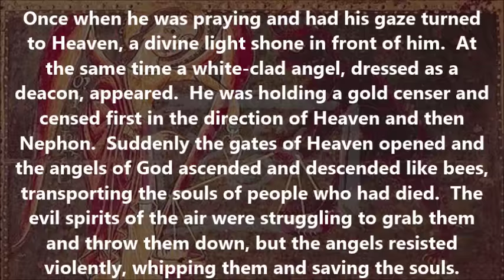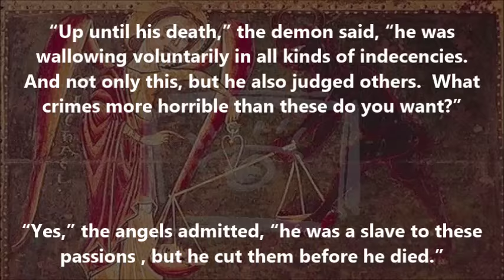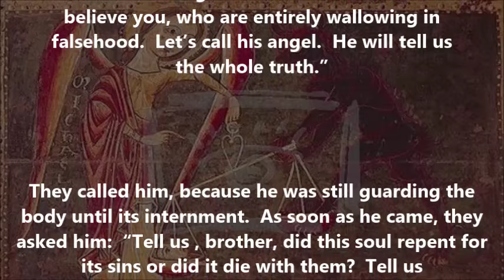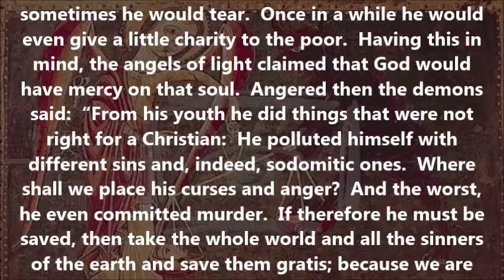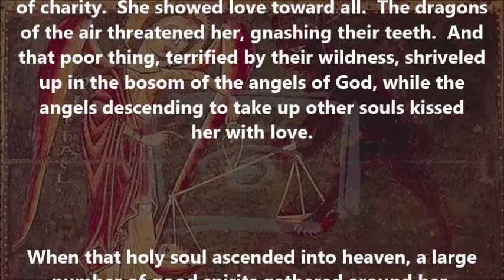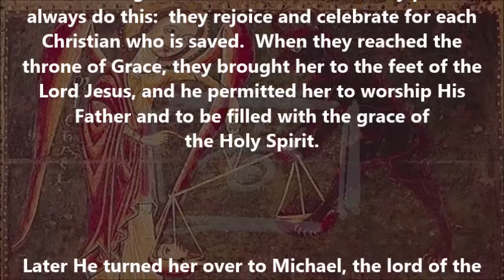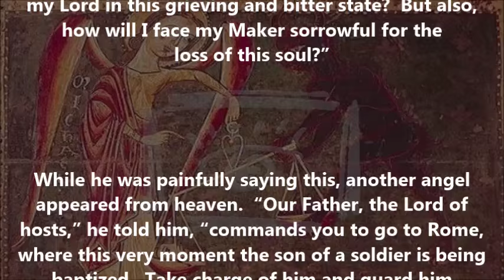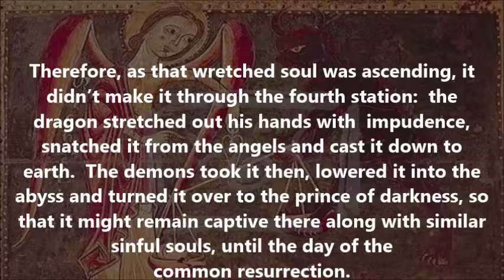How souls travel to Heaven (regarding the aerial toll-houses)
(by the 4th Century Saint Nephon of Constantia) - After decades of debate over this subject of the toll-houses, St. Anthony’s Greek Orthodox Monastery in Florence, Arizona, has now published a meticulously researched 1,112 page book called "The Departure of the Soul". It compiles over 600 pages of source material from over 120 saints of the Orthodox Church, while a dedicated chapter shows that the leading opponent of the toll-house doctrine, Abp. Lazar Puhalo, falsified patristic texts, icons, and lives of the saints in order to seemingly support his false opinions. This book is now available for purchase. Sample pages and much more can be found